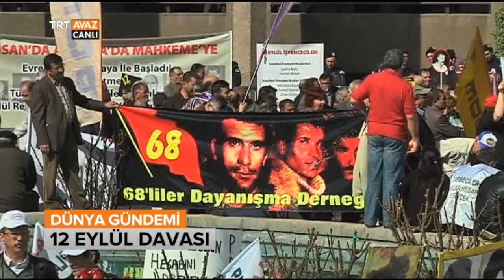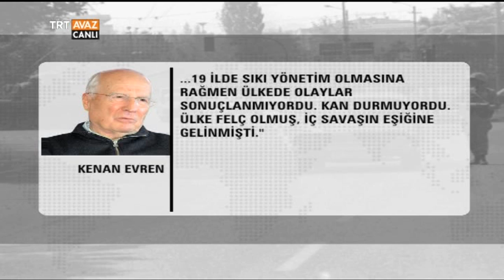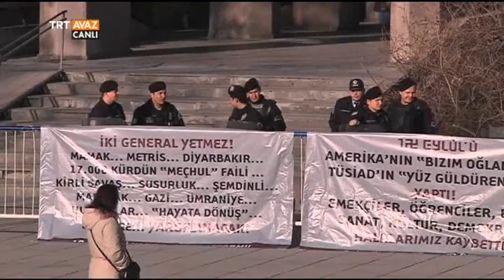Kenan Evren: Bugün Yine Aynı Şeyi Yapardım - 12 Eylül Davası - TRT Avaz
Dünya Gündemi programımızdan alınan bir kesiti izlemektesiniz.